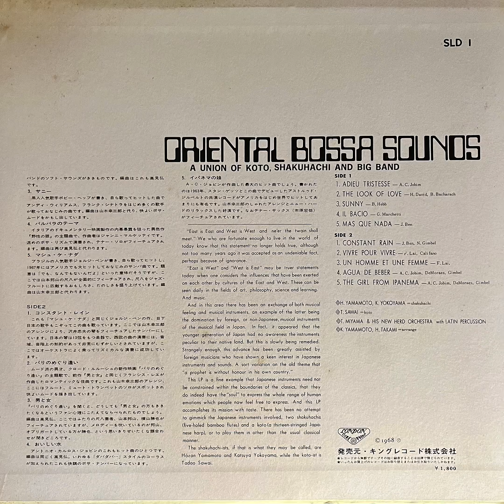山本邦山, 横山勝也, 沢井忠夫, 宮間利之とニューハード - Oriental Bossa Sounds (Jazz-Folk, Easy Listening, Bossa Nova) [1968]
Artists :
山本邦山 (Shakuhachi – Hōzan Yamamoto ; A1, A5, B1)
横山勝也 (Shakuhachi – Katsuya Yokoyama ; B5)
沢井忠夫 (Koto – Tadao Sawai ; A1, B2, B4)
宮間利之とニューハード ( Toshiyuki Miyama & His New Herd Orchestra )
Album : Oriental Bossa Sounds  , London Records – SLD 1

Tracks :
A1  Adieu Tristesse  0:00
A2  The Look Of Love 3:25
A3  Sunny  6:00
A4  Il Bacio 9:37
A5  Mas Que Nada 11:45
B1  Constant Rain 15:42
B2  Vivre Pour Vivre 20:26
B3  Un Homme Et Une Femme 24:45
B4  Agua De Beber 28:42
B5  The Girl From Ipanema 31:48

Another classic by the innovative members of the Ensemble Nipponia with the grandiose Miyama backing, introduces 10 bossa standards with a twist of Japanese traditional instruments. Interesting choice of track A4 Il Bacio, a Gianni Marchetti composition for the theme of a 1967 film "L'occhio Selvaggio", well encompasses the lavish orchestration of Toshiyuki Miyama, with a faster tempo than the original. Tracks A1, A4, B1 are personal favorites.